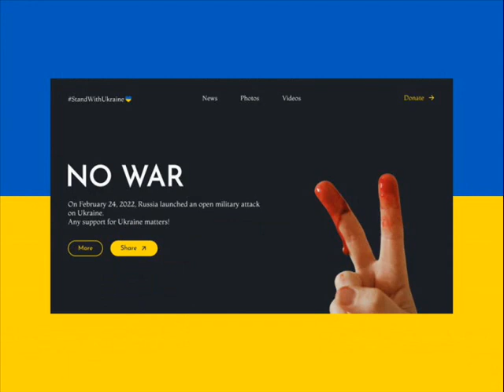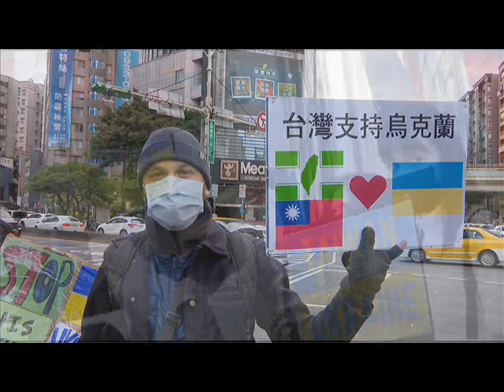Stop Russian Aggression ★ 我們都是哥薩克一族